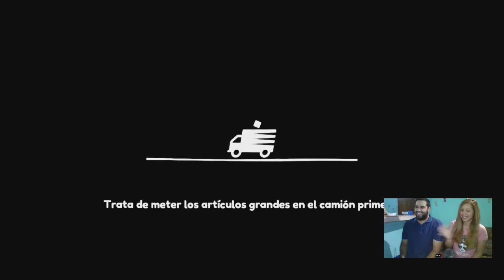Jugando MOVING OUT en SWITCH con mi ESPOSA - Game Room Channel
Que tal mis pana, les traigo un gameplay de un juego bastante divertido de Nintendo Switch llamado Moving Out, espero lo disfruten mucho, ¡Nosotros lo hicimos!

Esperamos tu apoyo, y tus comentarios ¿Qué videojuego esperas para este 2021?, ¿De que deseas que habláramos en el en el siguiente Podcast? con tu apoyo nos ayudas mucho y hacemos crecer la comunidad, este viaje lo emprendo con ilusión y con los recursos que poseo, porque me apasionan los videojuegos y siempre quisimos intentar esto del Youtube.

¡Comenta!👍

🎥 También te invito a mirar mi top 10 de Videojuegos que jugué en el 2020 y que recomiendo.

🎥 También te invito a mirar Tortugas ninja 3 episodio 5 FINAL de serie ENFRENTAMOS A DESTRUCTOR

🎥 También te invito a mirar Smash Bros 64 el juego que revolucionó el género de lucha - Retro Reseña Especial 50 Subs.

🎥 También te invito a mirar mi análisis sobre Ghost Of Tsushima

🎥 Immortal Fenyx Rising | 🎮Hablemos de videojuegos🎮

Todos los derechos de las imágenes usadas son de sus respectivos dueños.

Sin más que comentarles ¡Un Abrazo!